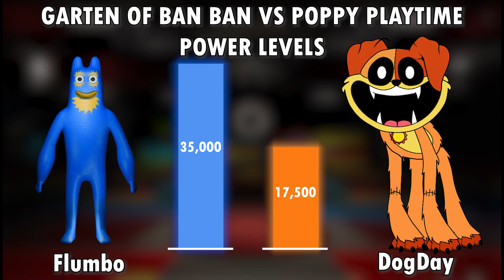Zoochosis Examples 3: third person screamers - Zoochosis Animation (Compilation)